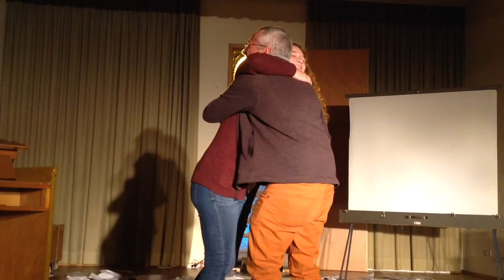Einige Nachrichten an das All - Theater Relatief :::romantic trailer:::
ein Theaterstück von Wolfram Lotz
in der Inszenierung des Theater Relatief
Premiere am 02. Oktober 2015